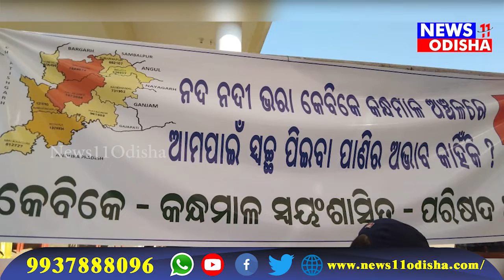କଳାହାଣ୍ଡିରେ,କେବିକେ.କନ୍ଧମାଳ10 ଟି ଜିଲ୍ଲାକୁ ନେଇ ସ୍ୱତନ୍ତ୍ର କାଉନ୍ସିଲ ଗଠନ ଦାବି...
କଳାହାଣ୍ଡିରେ,କେବିକେ.କନ୍ଧମାଳ10 ଟି ଜିଲ୍ଲାକୁ ନେଇ ସ୍ୱତନ୍ତ୍ର କାଉନ୍ସିଲ ଗଠନ ଦାବି//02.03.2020//News11Odisha